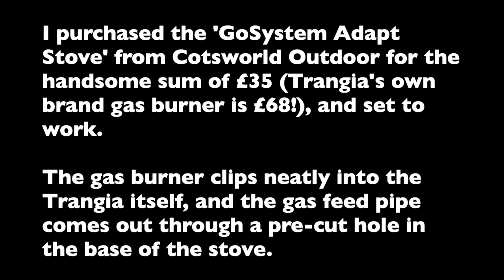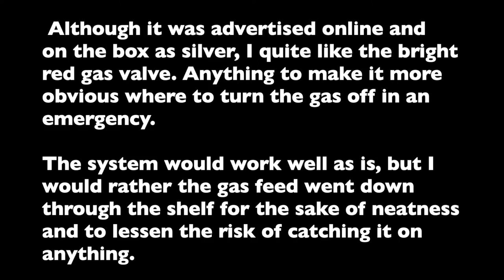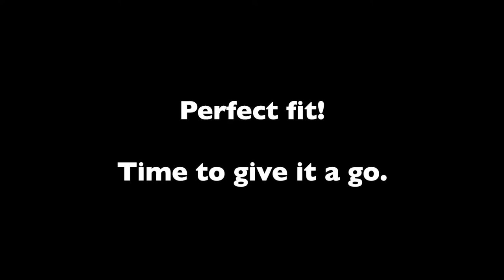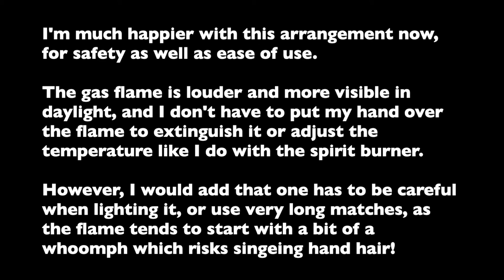Trangia 25 Gas Burner Conversion | GoSystem Adapt Stove | Dinghy Cruising Galley Box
In this 'Galley Box Update' style video, I switch out the original meths spirit burner for a GoSystem Adapt gas burner, and modify the galley box slightly to accommodate it.

After using the meths burner for a couple of seasons, I decided it wasn't ideal for my use. The lack of much temperature regulation and the issue of having to put my hand over the top of the flame to either adjust the temperature or extinguish it was beginning to become frustrating, and I was also slightly uncomfortable with the fact that it was very hard to tell whether the burner was lit or not as the flame is both silent and near invisible.

The meths bottle and burner can remain as a backup though!